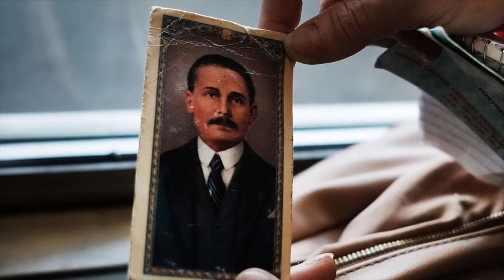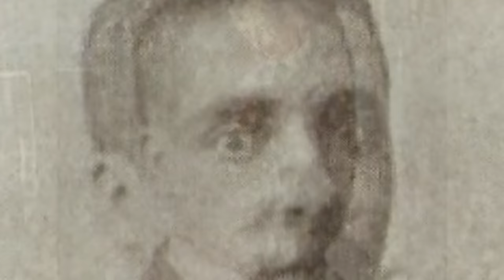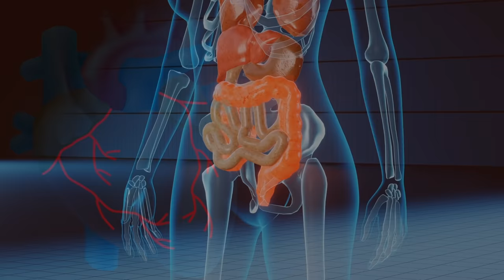Los MILAGROS no conocidos de JOSÉ GREGORIO HERNÁNDEZ | Impacto Mundo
Desde hace muchos años la Iglesia Católica esperaba un milagro comprobado para beatificar al Doctor José Gregorio Hernández, conocido como el médico de los pobres en Venezuela. Actualmente existen muchos milagros que no son conocidos por diversas razones, como es el de la abuelita Lía Fernández de 90 años de edad, quien en dos oportunidades se salvó del cáncer.